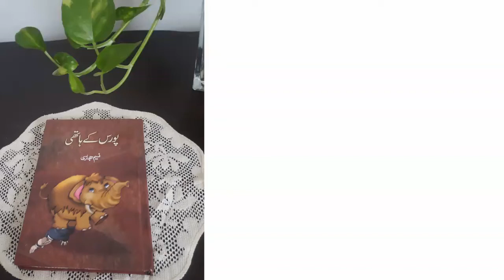Summary of ( poras kay hathi) by Naseem Hijazi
Summary of poras kay hathi and characters